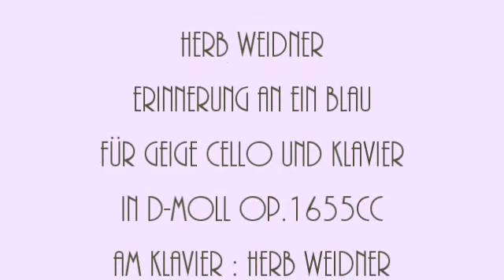Herb Weidner Erinnerung an ein Blau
Musik (Walzer) für Geige Klavier und Cello in d-moll op.1655cc. Am Klavier : Herb Weidner. Fotografie von Heinrich Kühn